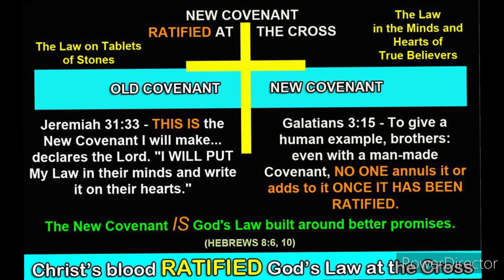Evil men could never be a light to the gentiles continue to fill up your wicked measure